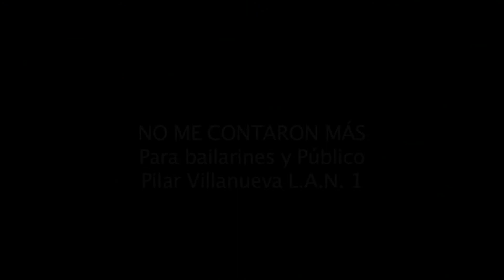Resumen I Edición Muestra Coreográfica BETA PUBLICA 2014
Extractos de las piezas participantes en la I Edición de la Muestra Coreográfica BETA PUBLICA que se realizó los dias 23 y 24 de mayo 2014 en el C.C. Paco Rabalk de la Comunidad de MAdrid.